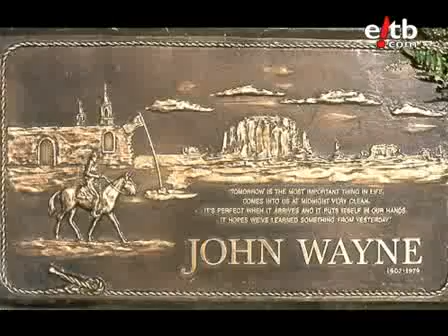Verdades y mentiras sobre John Wayne en LND...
La Noche De... desvela las verdades y mentiras sobre John Wayne.